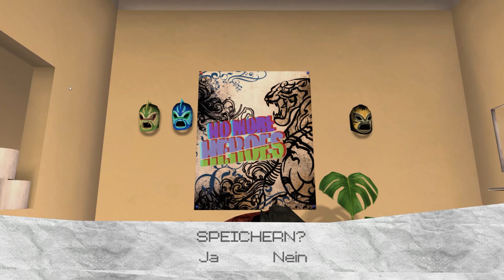Let's Play No More Heroes (EN-DE) (FULL HD) #015 ARBEIT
Selbst den Titel des 1sten erlangen?

ENTWICKLER:       GRASSHOPPER MANUFACTURE INC.
PUBLISHER:           XSEED Games, Marvelous USA, Inc., Marvelous